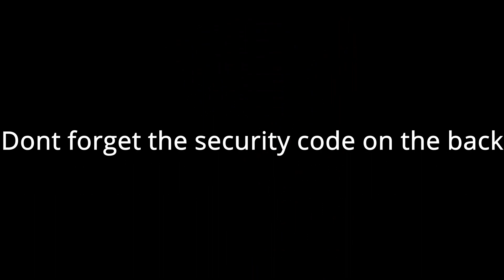Open Season 2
The fellas and I have a wacky time, jumping and dashing around the map with our shotguns! Its Open Season!